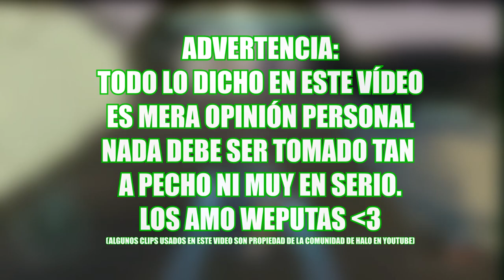Top 7: Los PECADOS de Halo ( Cosas que NO DEBES hacer)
Esta vez les traigo un top7 de las cosas que definitivamente no debes hacer en halo :D